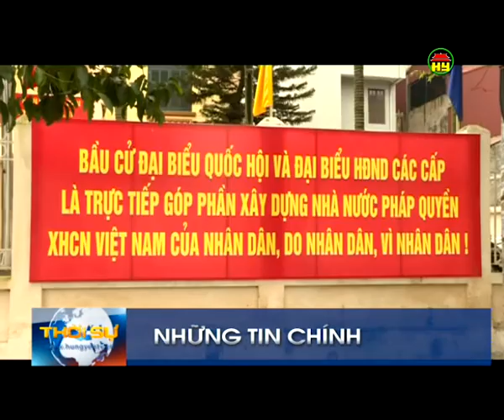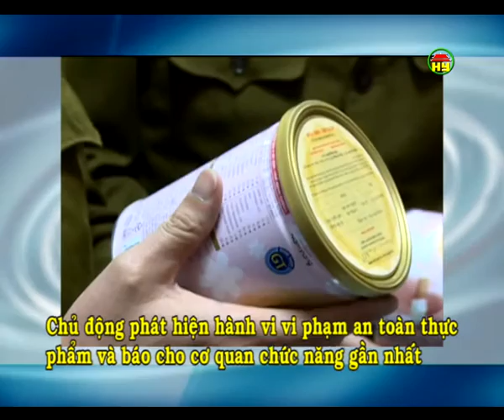Thời sự Hưng Yên tối thứ 6 ngày 15-4-2016